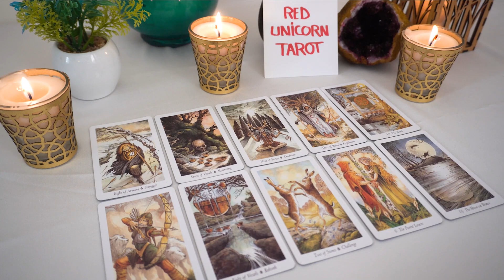AQUARIUS💘 They're afraid to make this offer for fear of losing you all over again...